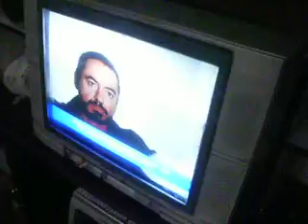DISOBEY INSTRUCTION TO SWITcH OFF TV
I HAVE A STUBBORN DAUGHTER LAVANYA. SHE IS 2 YEARS OLD. SHE SWITCH ON THE TV FROM MORNING TO EVENING. I TRY TO SWITCH OFF FOR A WHILE. SEE THE RESULT.